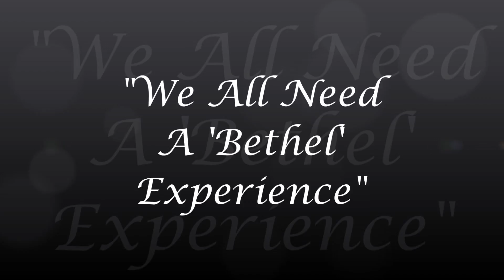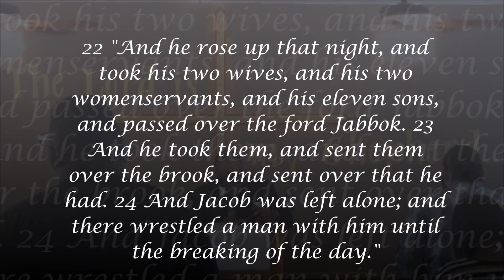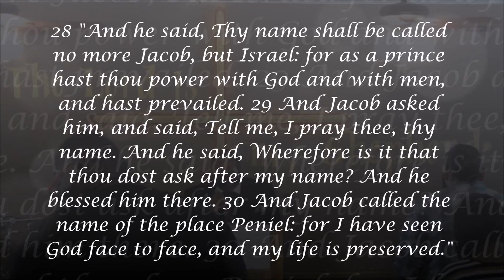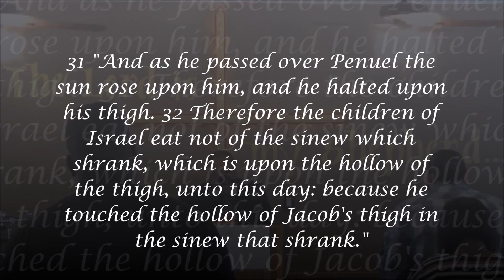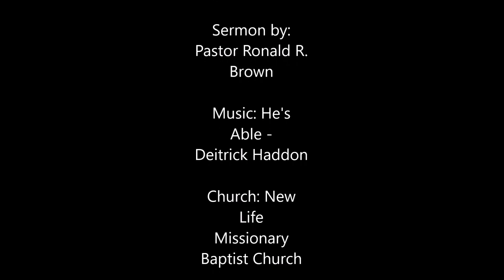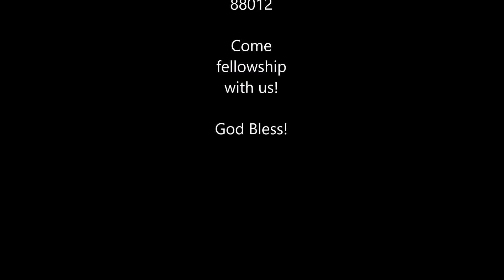6 4 17 We All Need A Bethel Experience